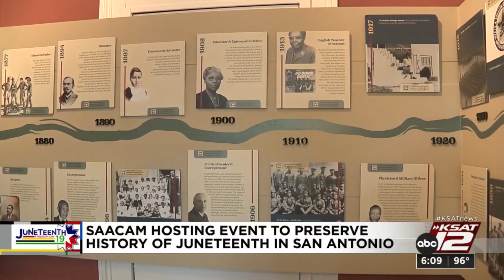Juneteenth event offers way for people preserve history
The San Antonio African American Community Archive Museum will be hosting a "Juneteenth History Harvest."